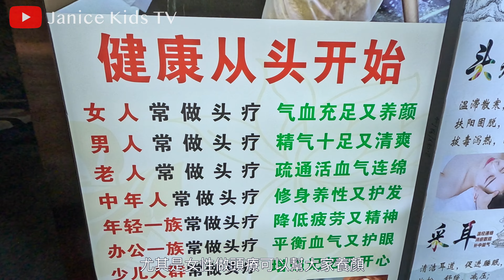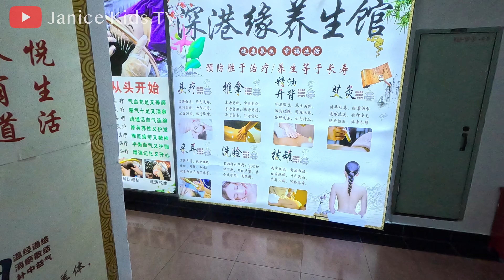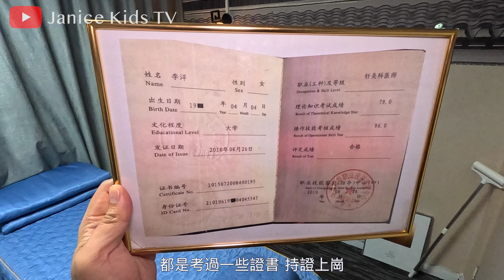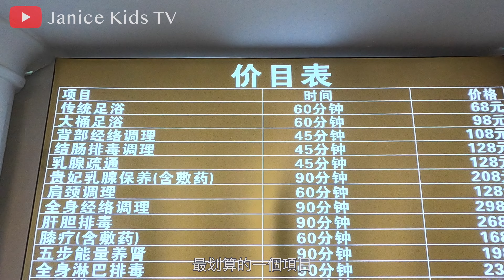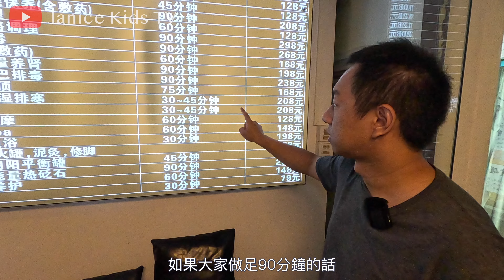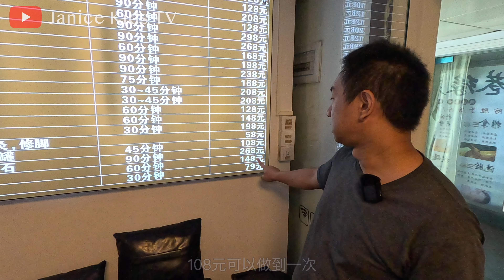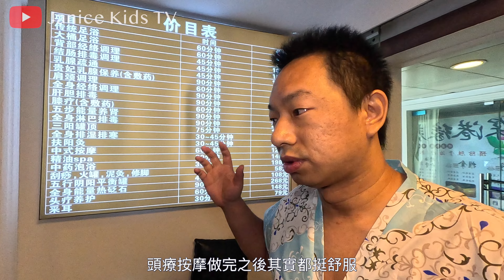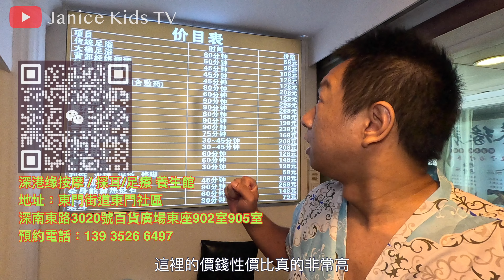深圳東門養生館 ¥68足浴按摩60分鐘，男士正氣扶陽，粉絲福利，超值按摩套餐｜中醫推拿，SPA，推油，足療按摩，影院足道，足浴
深港缘按摩 / 採耳/足療 養生館
地址：東門街道東門社區
深南東路3020號百貨廣場東座902室905室

►  PayMe / 支付寶HK / 轉數快：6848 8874